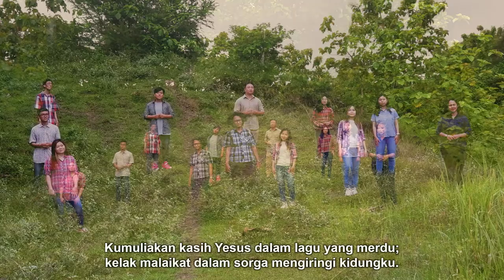NKB 21 | ‘Ku Diberikan Kidung Baru | I Have a Song That Jesus Gave Me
Karangsaru Youth Choir

NKB 21 | ‘Ku Diberikan Kidung Baru

Syair dan lagu: I Have a Song That Jesus Gave Me; Elton M. Roth
Terjemahan: YAMUGER; P.H. Pouw (refrein)